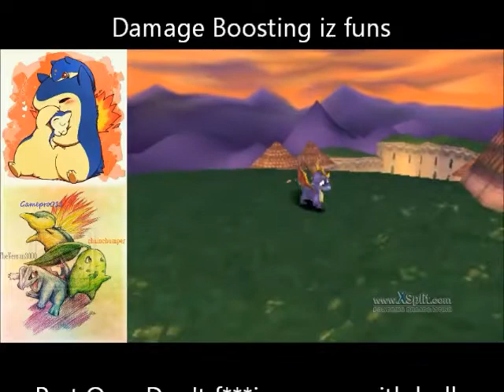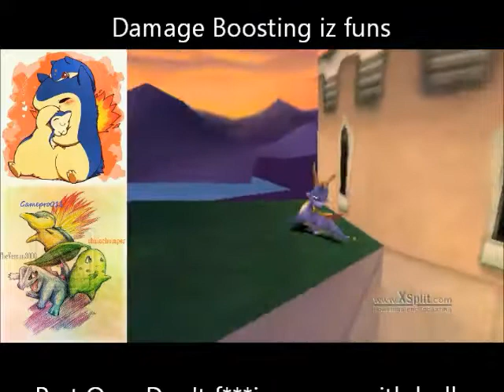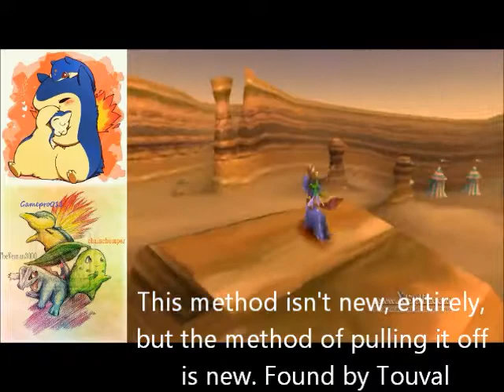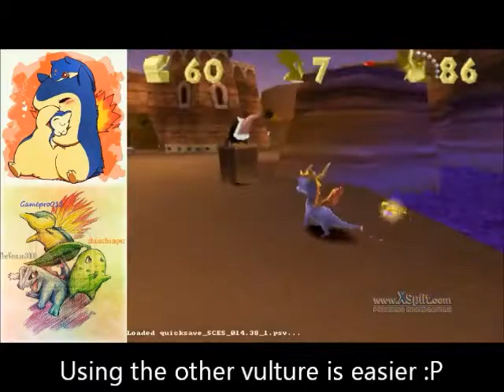Spyro the Dragon Damage Boosting iz Funz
No int4o :/ Well... I start off with a cool jump, directly going into how retardedly OP bulls are... Doesn't matter how high you are... They'll hit you, and it causes some pretty interesting effects. The second part is cool stuff, two time savers. Some of them are possible cool tricks/time savers :P